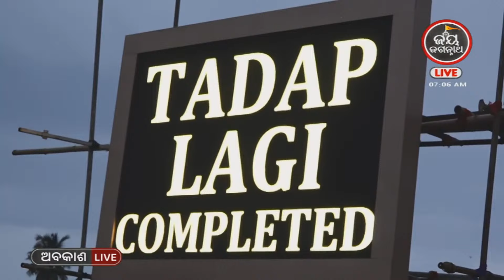ମା'କାଳୀ ରହସ୍ୟ | MAAKALI RAHASYA | AJIRA BESHA SHRINGAR | JAY JAGANNATHA TV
ବିଷୟ - ମା'କାଳୀ ରହସ୍ୟ
 ପଣ୍ଡିତ ପଦ୍ମନାଭ ତ୍ରିପାଠୀଶର୍ମା
ଏବଂ ଆଜିର (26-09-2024) ବେଶ ଶୃଙ୍ଗାର

MAAKALI RAHASYA
Prabachaka- Padmanabha TripathiSarma
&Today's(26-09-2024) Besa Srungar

"ଜୟ ଜଗନ୍ନାଥ ଟିଭି ଚାନେଲ"  ପ୍ରଭୁ ଶ୍ରୀଜଗନ୍ନାଥଙ୍କୁ ସମ୍ପୂର୍ଣ୍ଣ ସମର୍ପିତ ଓଡ଼ିଶାର ଏକମାତ୍ର ଆଧ୍ୟାତ୍ମିକ ସାଟେଲାଇଟ ଚାନେଲ I ଏହି ଚ୍ୟାନେଲରେ ଘରେ ବସି  ପ୍ରତ୍ୟେକ ଦିନ  ଜଗନ୍ନାଥ ଧାମ ପୁରୀରୁ LIVE ଦେଖନ୍ତୁ  ଶ୍ରୀମନ୍ଦିର ଦ୍ୱାରଫିଟା ନୀତି,ଶ୍ରୀପତିତପାବନଙ୍କ ମଙ୍ଗଳ ଆଳତୀ, ପତାକାଲାଗି ଦର୍ଶନ,ସନ୍ଧ୍ୟା ଆଳତୀ ,ଶ୍ରୀମନ୍ଦିର ପହୁଡ଼ ନୀତି,ଶ୍ରୀକ୍ଷେତ୍ରରୁ ଭକ୍ତଙ୍କ ଅନୁଭୂତି ଏବଂ ବର୍ଷ ତମାମ ଅନୁଷ୍ଠିତ ହେଉଥିବା ଶ୍ରୀଜଗନ୍ନାଥ ମହାପ୍ରଭୁଙ୍କ ବିଭିନ୍ନ ଯାତ୍ରା ଓ ଉତ୍ସବର ସିଧାପ୍ରସାରଣ I ଏହି ଚାନେଲରେ କୌଣସି ବିଜ୍ଞାପନ ଚାଲୁନାହିଁ, ତେଣୁ ଆପଣମାନେ ଶ୍ରୀଜୀଉଙ୍କ ଦର୍ଶନ ଏବଂ ସମସ୍ତ ଲୀଳାର ନିରବିଛିନ୍ନ ସିଧାପ୍ରସାରଣ ଦେଖି ପାରିବେ I

"ଜୟ ଜଗନ୍ନାଥ ଟିଭି" ହେଉଛି ସିଦ୍ଧାର୍ଥ ଟେଲେଭିଜନ ନେଟୱର୍କର ଚତୁର୍ଥ ଚାନେଲ I ସୀତାରାମ ଅଗ୍ରୱାଲ ଓ ନମିତା ଅଗ୍ରୱାଲଙ୍କ ଶ୍ରୀଜଗନ୍ନାଥଙ୍କ ପ୍ରତି ଥିଵା ଅହେତୁକ ଭକ୍ତି ଭାବ ତଥା ଓଡ଼ିଶା ଏବଂ ଓଡିଶା ବାହାରେ ଥିବା ଜଗନ୍ନାଥ ପ୍ରେମୀ ଜନସାଧାରଣଙ୍କ ପାଇଁ ଏହି ଟେଲେଭିଜନ ଚାନେଲର ସୃଷ୍ଟି...ଆସନ୍ତୁ ଆମେ ସମସ୍ତେ ମିଶି ଜଗନ୍ନାଥ ଚେତନାକୁ ବିଶ୍ୱ ଦରବାରରେ ପ୍ରତିଷ୍ଠିତ କରିବା I
ଜୟ ଜଗନ୍ନାଥ🙏🙏🙏

Watch "JAY JAGANNATH TV" on DTH:
TATAPLAY-1799, Dish TV -1397, Airtel -615, Sun Direct-490, Videocon D2H -1397